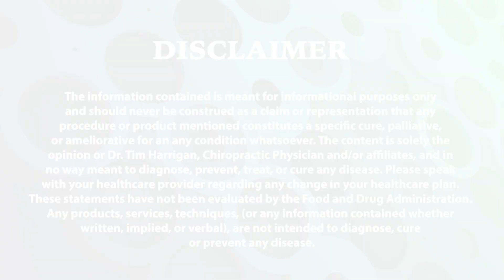90 days of Epic-T: leaner, cleaner lifestyle, many improvements in labs...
Testosurge is the next generation plant extract for safe and effective hormone support. Epic-T is our first professional product utilizing Testosurge, with added nootropics and other synergistic elements for optimal results.

Sunil and Dr. Tim Origins

We have the best in class ingredients/extracts, 206 granted patents, 34 human clinical studies, 92 peer reviewed publications, 51 toxicological studies.

The history of Fenugreek
Fenugreek’s roots stretch back to ancient civilizations. Among the first to recognize its potential were the Egyptians, Evidence of Fenugreek’s value was unearthed within the tomb of famed Pharaoh Tutankhamen, showcasing its importance in an era long past. Centuries later, fenugreek made its way to Europe, captivating the palates of the Ancient Greeks and Romans. Fenugreek’s ability to enhance flavors was cherished, contributing to its place in culinary history. Fenugreek was not confined to a single region – it transcended boundaries, captivating the world with its diverse applications. In India, it holds a distinguished position, cherished in both Ayurvedic medicine and traditional cuisine. Fenugreek’s presence in cuisines, from the Middle East to South Asia speaks to its ability to transcend cultural barriers. Its relevance in medicine, as an herb, and a potential aid showcase its adaptability and enduring importance.